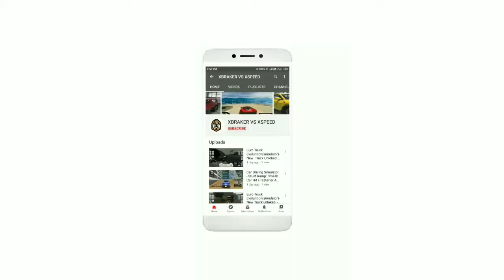Emergency Ambulance Simulator #3- Simulator Game Android gameplay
Emergency Ambulance Simulator - Simulator Game Android gameplay
Xbreaker Vs Xspeed  Games : gaming channel about Android and IOS games, gameplay, walkthrough and much more..

GAME INFO:
Emergency Ambulance Simulator
Take a seat and start your job in a fully modeled and realistic ambulance, all of which are based on real vehicles. Make your way to a accident site in the open city, without loading screens. The faster you get people to the hospital, the more money you earn.
The way you use the money is up to you, personalize the ambulance or upgrade the lifesupport in it. Upgrading the lifesupport keeps the patients stable for longer, giving you more time to get them to the hospital. You can also use the money to purchase different ambulances.There are also a lot of customisation options for the Ambulances, including paints and acessories.

Features:
• Selection of detailed vehicles
• All vehicles are fully customizeable
• Realistic accident sites
• Many control options (buttons, tilt, sliders or steering wheel)
• Different gearbox options
• Realistic physics